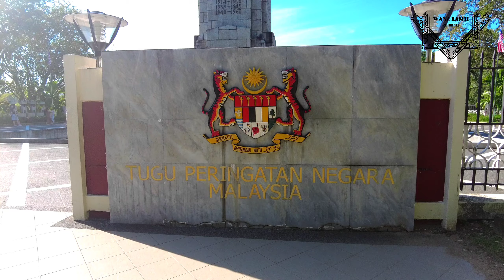Tugu Negara National Monument Malaysia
MUZIK LATAR